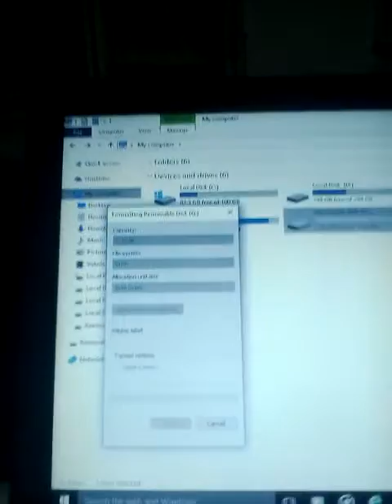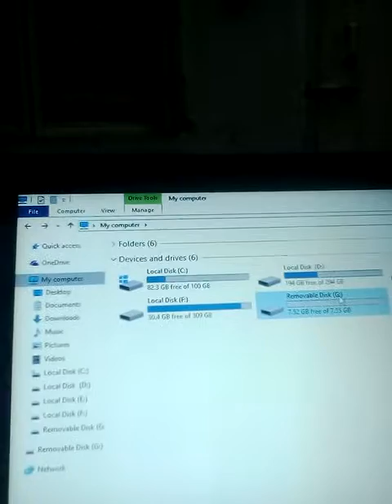How to create bootable pen drive in one minute | Hindi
create your pen drive bootable for formating your system through windows environment